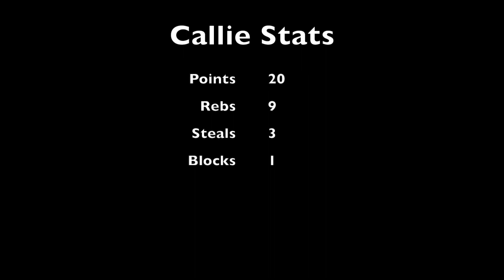Logan @ Sparta 12/19/17